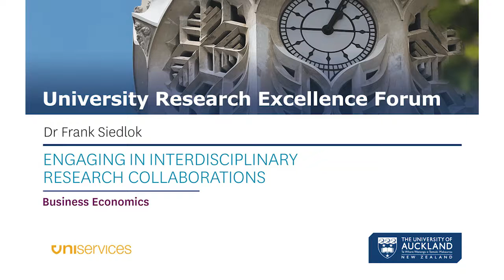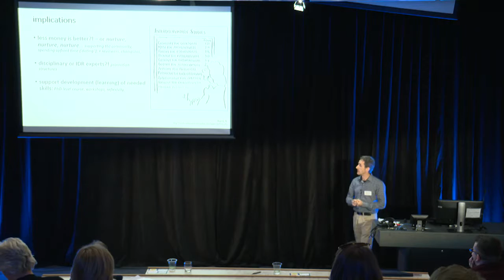Engaging in Interdisciplinary Research Collaborations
Dr Frank Siedlok presents Engaging in Interdisciplinary Research Collaborations at the 2016 Research Excellence Forum.